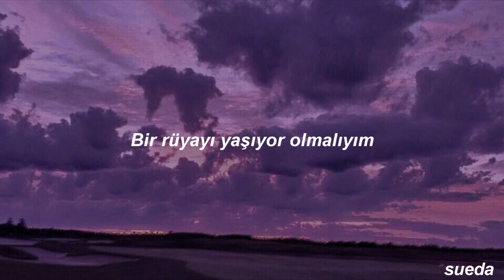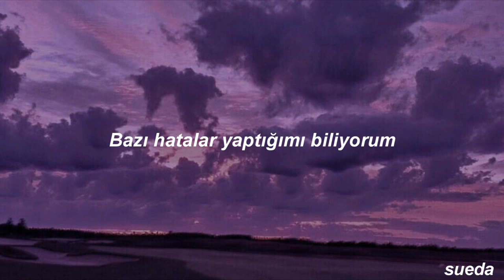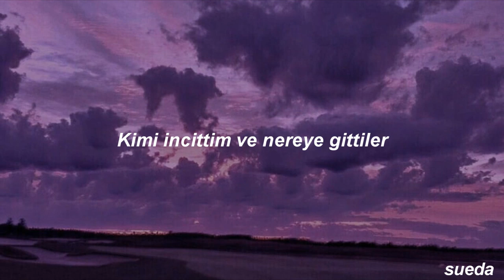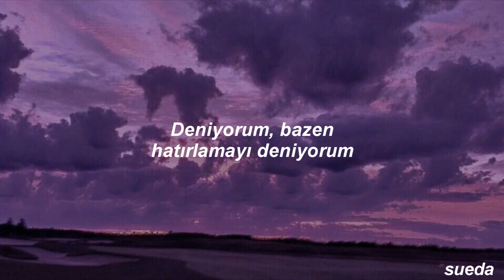Halsey - Still Learning (Türkçe Çeviri)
Kanalımda daha fazla Halsey çevirisine ulaşabilirsiniz
Instagramım: @suedaswonderland

Lyrics/Sözleri:
I should be living the dream
But I'm livin' with a security team
And that ain't gonna change, no
I got a paranoia in me
And you wouldn't believe
Everything that I seen, no
Comin' apart at the seams
And no one around me knows

[Pre-Chorus]
Who I am, what I'm on
Who I've hurt and where they've gone
I know that I've done some wrong
But I'm tryna make it right
To the one I love, bring me 'round
Get me out right now (Oh-oh)
And know that I love you

[Chorus]
But I'm still learning to love myself
(To love my–, to love my–, to love my–)
I'm still learning to love myself
(To love my–, to love my–, to love my–) Yeah, yeah

[Verse 2]
But I go home and I got no self-esteem (Nope)
You think I'm swimmin' in green
But it's passed around my family tree
No man wants to really commit
Intimidated 'cause I get paid and shit
In the crowd, you're readin' my lips
But no one around me knows

[Pre-Chorus]
The same mistakes on and on
To all my friends, I'm sorry for

[Chorus]
But I'm still learning (I'm still learning) to love myself
I'm still learning (I'm still learning) to love myself (To love myself)
(To love my–, to love my–, to love my–) Yeah, yeah (Oh, oh)
Oh, I try and I try to remember sometimes
If I breathe, it's alright, but some things don't change
(To love my–, to love my–, to love myself) Yeah, yeah

[Bridge]
Get me out right now (And the ones I love)
And the ones I love

[Chorus]
(To love my–, to love my–, to love my–, ooh)
And I try and I try to remember sometimes
I'm still learning (I'm still learning) to love myself (I'm still learning)
To love myself, tryna love myself